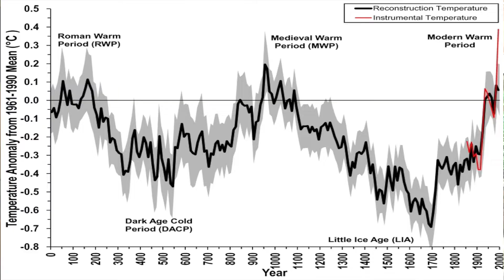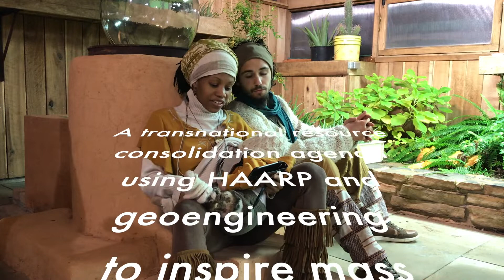.42. Disassociating with the term Climate Change - Grounding in Solution-Oriented Thought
Peace Family,
It is no mystery that we as humans have an immense impact on the world around us. We live in a time unlike ever before and as a species are clearly contributing to destroying the very conditions that preserve and sustain life for us and and the rest of our fellow Earth lifeforms.

 More and more talk of "global warming", "climate change," or "climate crisis" is entering the mainstream media and consequently capturing the mind and instilling fear among the youth of the next generation. However, much of the information around this topic is impossible for most of us to prove and all we have is someone's word and the fear that the information presents for our lives.

Instead of embodying this fear, we wish to present an alternate concept that shifts the perspective back to ourselves, allowing us to clearly recognize the impact that we have towards the issues that affect us all in ways that are grounded in our every day perceivable reality. With knowledge comes responsibility, so let us be empowered in engaging solutions towards restoring and preserving symbiosis within our Earth Mother and with all our relations.

If this message reaches your mind, heart, and will, please join the conversation in the comments below.

We are a family and community focused on health, sustainability, and global culture w/ a universal African base. We've committed our lives to supporting the healing of ourselves, our community (local and global), and earth. Being so focused on this work has its own challenges, but the rewards far outweigh them all. Come along as we find ways to engage these intentions in our Baltimore community and as we prepare to travel globally towards building/finding a homestead where we can commit to these intentions with even more ferocity.